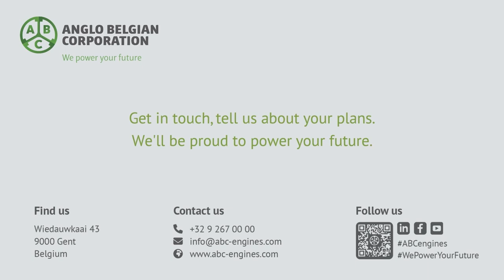ABC maximises roof capacity with 3,500 solar panels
Anglo Belgian Corporation (ABC) recently invested in additional solar panels at its site in Ghent, reaching the maximum PV capacity on the roofs of the 9 production halls. Thanks to this additional investment, ABC is now completely self-sufficient for electricity on sunny days!

At ABC, we are committed to minimizing our energy consumption and carbon footprint. Our CNC machines operate round the clock to produce parts to keep the assembly lines running smoothly. Most of the electricity consumption occurs on weekdays between 6am and 4pm.
Solar panels now provide power to our extensive machinery, and where possible, our test facilities and cooling systems also operate on solar energy.

Big, strong, reliable, efficient... these are just some of the features of our heavy-duty engines. Thanks to more than 3,500 solar panels and a peak power capacity of 1.5 MW (or 1,500,000 watts), ABC can now generate up to 100% of the required energy for producing our sustainable combustion engines, especially during favourable weather conditions.

Anglo Belgian Corporation
We power your future